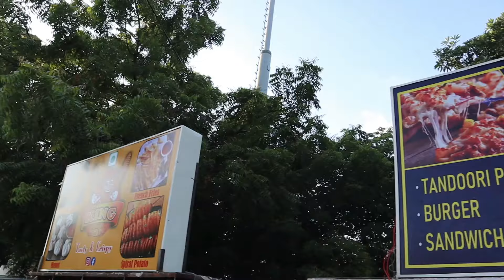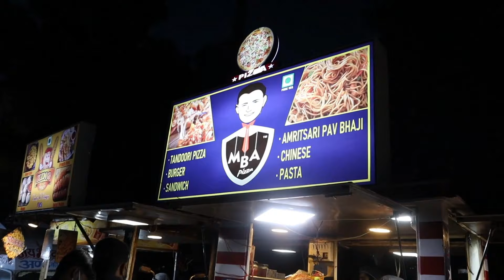MBA Pizza Wala of Indore | Whole Wheat Pizza | Inspiring Story from Small Cart to 4 Shops | TFY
MBA Guy Selling Pizza on Street. Ishaan Ji's inspiring journey from a modest shop to four branches. They have a really unique sort of pizza, all of which are wheat foundation pizzas, and their specialty is that they are cooked in a tandoor. Their sauces have intriguing names such as physics, chemistry, biology, and maths.
Address:- MBA Pizza Wala, Meghdoot Garden Service Road, Vijay Nagar, Indore.